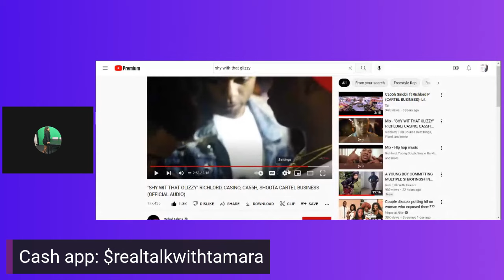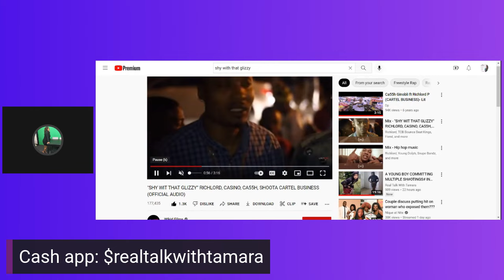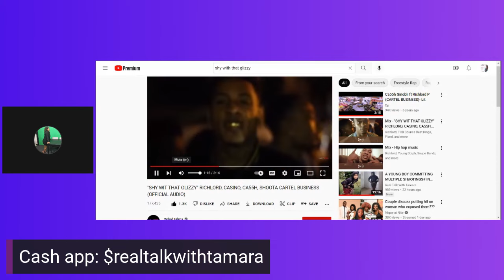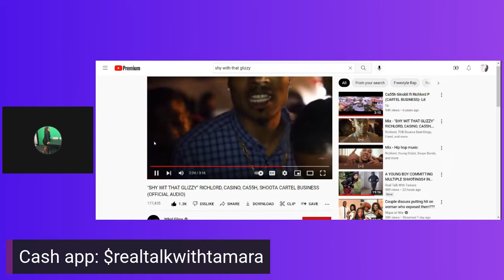YOUNG DOLPH SIGNED THE OPP!!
The information provided by Host/Guest on Real Talk With Tamara platform isi for general informational and educational purposes only. All information is provided in good faith however we make no representation or warranty of any kind, express or implied, regarding the accuracy, adequecy, validity, reliability, availability or completeness of information